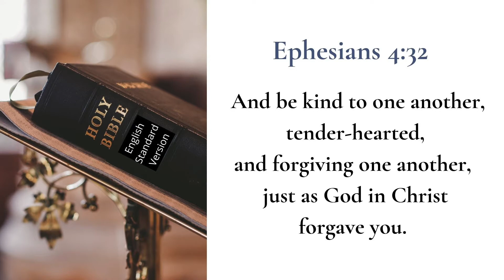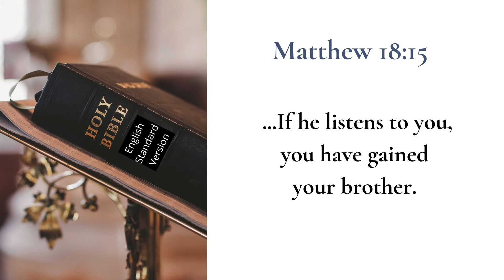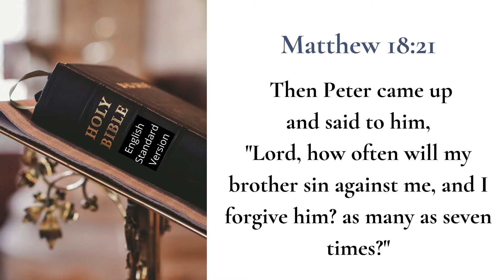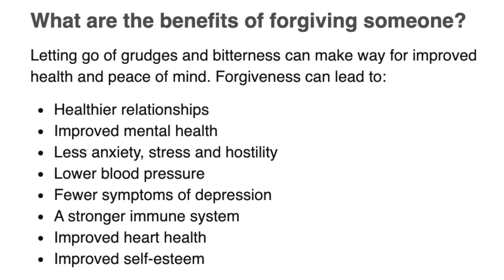HOW TO FORGIVE SOMEONE WHO HURT YOU (A biblical perspective)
Mayo Clinic: Forgiveness involves a decision to let go of resentment and thoughts of revenge.

Resentment, according to Merriam-Webster, is a feeling of indignant displeasure or persistent ill will with something regarded as wrong, insult or injury.

3 POINTS ON FORGIVENESS:

1. We are supposed to forgive everyone. (Ephesians 4:32; Romans 12:19)
2. If your brother sins against you, tell him. (Matthew 18:15)
3. Forgiveness must be complete. (Matthew 18:21-22; Luke 17:4)

Other verses that talk about forgiveness:
Matthew 18:35
Matthew 6:14
Luke 7:47
Romans 5:8
Luke 12:48
Hebrews 12:15
Ephesians 4:26

BOOK RESOURCES:
1. The Freedom and Power of Forgiveness by John McArthur
2. Forgiveness: Overcoming the Impossible by Matthew West
3. NLT Chronological Life Application Study Bible

MOVIE ON FORGIVING SOMEONE WHO HURT YOU:
1. I can only imagine
2. War Room

GEAR:
Camera Set-up:
Sony a6100 with 16-50mm kit lens
Deity Lavalier Microphone
Camera stand

Forgive Me, Forget Me - Indigo Days
Human Voice Clip 157 - SFX Producer (Sound Effects)